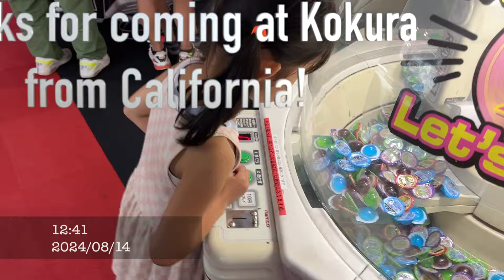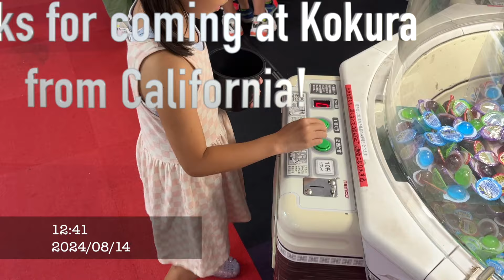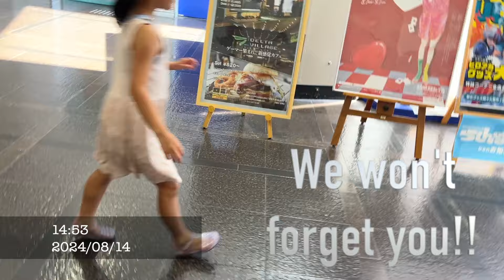小倉で英語漬け！さらばハイメくん！aetvlog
なぜ英語が大切なのか？
日本人がなぜ英語を学ぶべきなのか？学びの先にあるメリットまで ...
多くの国の人と会話できると、それだけコミュニケーションの幅が広がっていきます。 また、英語が世界共通言語として認識されていることもあり、英語を学んでおけば世界中の人とコミュニケーションをとれるようになり、世界へ進出するチャンスや可能性を広げることができます。

AETではオフィシャルスポンサー・パートナーカンパニーとしてクラブをご支援いただける企業様を募集しております。

浅野晃平が持つ資産を有効活用し、課題解決や目標達成のために役立てたい企業様・団体様。クラブ理念やビジョンに共感をしていただき、今後の成長へのご支援、共に道を歩んでいただける企業・団体様を募集しております。

ぜひ「共に」夢と感動を追い求めましょう。
ご支援を賜りますようお願い申し上げます。

1982年4月4日 福井県生まれ、福岡県北九州市育ち。父が経営するときわスイミングスクールにて、0歳からスイミングを始める。2000年 福岡大学入学。4年では水泳部主将を務める。2004年日本選手権アテネオリンピック選考会では100mバタフライ　13位。福岡大学卒業後、2004年、名門枚方スイミングスクールに入社。コーチングの基盤を作る。2008年に渡米し、カリフォルニア州　Palo Alto Stanford Aquatics (PASA)でボランティアコーチ就任。クラブチーム全米1位を6年連続戴冠。2010年より 正式に採用され、Varsity group coachに就任。50名の選手を抱え、ジュニアオリンピックを制す。2016年帰国。2017年　大阪体育大学水上競技部コーチに就任。現在25名の女子選手の指導を行う。2018年4月の日本選手権で3名の選手（大阪体育大学女子、過去最多人数）が出場し、全員が決勝進出を狙う。2019年度、本学が更新した200メートルフリーリレーの関西記録は現時点で日本ランキング1位の記録である。就任後、大阪体育大学女子歴代記録の半分を塗り替える。